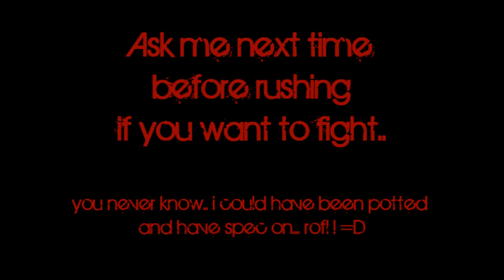Just owning some kid who attacked me.. another short vid lol.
Well, i was out in bh and i saw a claw rusher who was risking torso and firecape, so i decided to pot up and try and k0 him. because even though i used to claw rush, i still hate them lol. right before i attacked him some guy ran up to me and attacked me, so i speced him and hit 71, 54 and he was gone.  this just shows that maybe next tim you should ask hahaha =D

song- Escape The Fate - This War Is Ours

right now my bank is worth 165m+ ish

rs elvewatford
1 Pure Devil, Evilsexc, Dizzy Mauler, I Shonomercy, E4t F0od Nub, Im Easy Xp, Iminsan3, Pure insan3, and Xoxofuryxoxo.
6th outlaw i meleed i ultimate strength hybrid barrage blitz burst 99 range mage krazyfaken finnald party hat phat set rich staker best runescaper runescape 100m 100B 1b 99 magic party best drop party 99 range 99 str 99 def 99 atack TANKER pk vid purple p-hat yellow p-hat green blue p-hat white p-hat banned runescape acount permantly banned back last chans appeal declined 99 summoning steel titan obsidian golem titans lava titan war